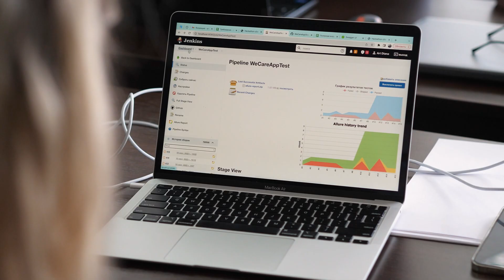Будущие айтишники приняли участие в хакатоне TeachMeSkills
Очередное мероприятие в TeachMeSkills: вместе с приглашенными спикерами наши выпускники создавали проекты в рамках хакатона!🤩

3 команды, 2 дня для того, чтобы поделиться опытом друг с другом и прокачать свои скиллы!

За это время ребята:

✔️Разработали концепцию будущих проектов;
✔️Обсудили план предстоящей работы;
✔️Создали крутые проекты;
✔️Провели демонстрацию проделанной работы друг другу;
✔️Разобрали ошибки и сделали совместный проект;
✔️Кайфанули от крутейшего ивента❤️

Смотри, что из этого вышло☝🏼